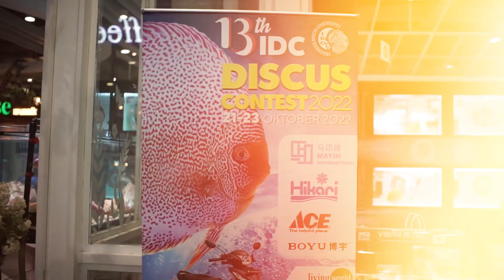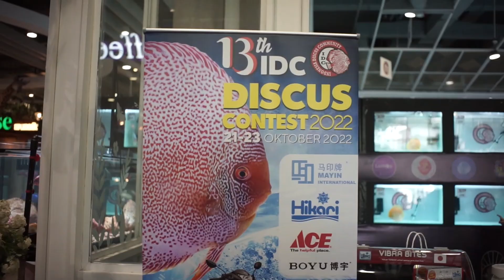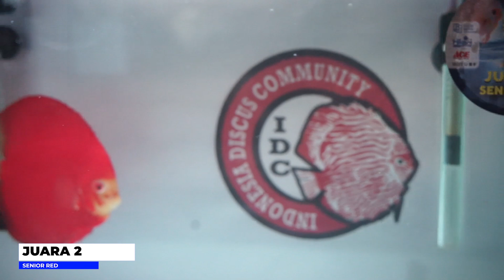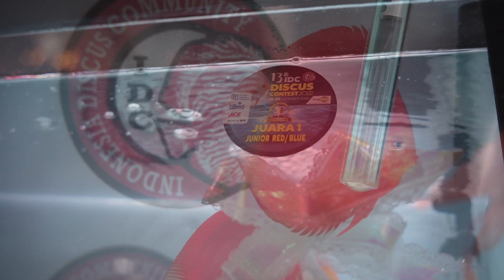NGIRIM DISCUS DITUKER SAMA MOTOR BARU??? KONTES DISCUS PALING CIAMIK TAHUN INI!!